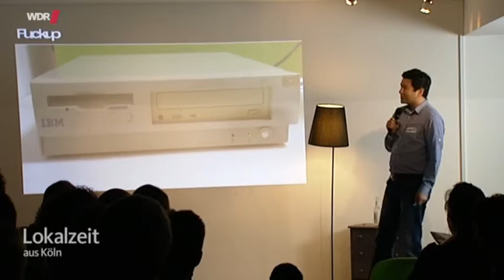FuckUp Nights Cologne der gescheiterten Gründer - Die Pleite als Karriereschub - Lokalzeit aus Köln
Die Idee war gut, aber am Ende ist der Gründer doch gescheitert. Auf so genannten "FuckUp-Nights" erzählen sie davon: Es wird offen über Misserfolge und das Scheitern gesprochen, über vermasselte Projekte und die daraus resultierenden Erkenntnisse - denn aus Fehlern lernt man ja bekanntlich am besten.

Die Start-Up-Szene hat neue Vorbilder: Unternehmer, die ihre Geschäftsidee an die Wand gefahren haben. Auf sogenannten "Fuck Up Nights" berichten Gründer über ihren Misserfolg - mit unglaublichem Erfolg. Warum Niederlagen nicht verschwiegen werden sollten.

Was in Deutschland gemeinhin als Makel angesehen wird, gilt im Silicon Valley als vielversprechender Karrierestart: Ein Unternehmen gründen und damit Baden gehen. Denn wer aus seinen Niederlagen die richtigen Schlüsse zieht, erhöht die Wahrscheinlichkeit, dass sein nächstes Start-Up gelingt. Scheitern als Erfolgsmodell, so der viel beschworene Gründergeist an der amerikanischen Westküste. Auf sogenannten "Fuck Up Nights" berichten nun auch in Deutschland Selbstständige darüber, wie sie ihre Geschäftsidee wieder begraben mussten. Der Krefelder Benjamin Teeuwsen brachte die Idee aus seinem Mexiko-Urlaub mit und lud im April 2014 zur ersten deutschen "Fuck Up Night" nach Düsseldorf ein. Seitdem breiten sich die Treffen der vermeintlichen Loser rasant aus: Berlin, Magdeburg, Stuttgart, Köln - 64 Städte in 25 Ländern machen mit.

Nur nicht verkriechen

"Anfangs war es schwierig, Menschen zu finden, die ihre vermasselten Projekte auf der Bühne erzählen", erklärt Teeuwsen. Nach den ersten Düsseldorfern Nächten habe sich rumgesprochen, dass das Publikum dem Redner viel Respekt entgegen bringe. Auch Christian Stobbe hat seine Geschichte schon auf der Bühne erzählt und dafür viel Lob und Anerkennung bekommen. "Sich einkapseln und im Selbstmitleid versinken ist der größte Fehler", glaubt Stobbe, der aus dem Untergang seines Start-Ups viel gelernt hat. "Aber es war eine sehr brutale Schule", erklärt der Düsseldorfer. 2007 gründete er zusammen mit Freunden einen Online-Transfermarkt für Amateurfußballer. Zunächst lief alles mehr als rund, die Datenbank wuchs rasant und sogar einen Investor hatte man schnell gefunden. Stobbe hängte seinen Job in einer Agentur an den Nagel und widmete sich ganz dem neu gegründeten Unternehmen.

Und plötzlich war das Geld weg

Dann kam 2008 die Lehman-Pleite, die Geldgeber verbuchten an anderer Stelle große Verluste und zogen ihr Kapital ab. "Innerhalb weniger Wochen ging es nur noch darum, wie man sich trennt", berichtet Stobbe. Ein Jahr später musste das vielversprechende Start-Up Insolvenz anmelden. "Die Wochen danach waren der Horror", sagt Stobbe. Gespräche mit Anwälten, Gerichtstermine und ein großer finanzieller Scherbenhaufen. Die enge Familie und Freunde hielten zu ihm, aber im weiteren Bekanntenkreis spürte er auch Häme. "Vor allem diejenigen, die noch nie selbst ein Unternehmen geführt hatten, wussten am besten, was ich falsch gemacht habe", sagt Stobbe.

Aus Fehlern viel gelernt

Heute sieht der Manager sein Scheitern als großen Gewinn für seine Karriere. Schließlich fand er schnell wieder eine Anstellung in einer Düsseldorfer Agentur und kletterte die Karriereleiter bis in die oberste Führungsebene hoch. "Ohne die Erfahrungen aus meiner Selbstständigkeit wäre ich heute sicher nicht so erfolgreich", sagt Stobbe rückblickend.

Die Insolvenz als Karriereschub? Ganz so positiv sieht er das nicht. Das gelte vielleicht für die Internet-Community und Jobs in der kreativen Szene. In großen Teilen der deutschen Wirtschaft, vor allem beim traditionellen Mittelstand, gelte eine Unternehmenspleite immer noch als Makel. Das bestätigt auch Eva Lutz, Professorin am Center for Entrepreneurship an der Heinrich-Heine-Universität: "Vor einigen Wochen hat mich Kollege aus Tel Aviv gefragt, ob es stimmt, dass Deutsche nicht in ihren Lebenslauf schreiben, wenn sie mit einem Start-Up scheitern", berichtet Lutz. Sie habe das leider bestätigen müssen. "Das schien meinem israelischen Kollegen total irrational."

Die meisten reden nicht gerne über ihre Niederlagen

Die Professorin beobachtet, dass sich viele Gründer nach der Pleite erst einmal verkriechen und ihre Geschichte am liebsten verschweigen. Das mache die Erfolgsfaktorenforschung sehr schwierig. Dabei könne man gerade aus den nicht geglückten Geschäftsideen viele Erkenntnisse gewinnen. "In der Medizin lernt man auch an Kranken und nicht an Gesunden", erklärt Lutz ihren Studenten. Langsam würden Politik und Wirtschaft erkennen, wie wichtig die Neugründungen für Deutschland sind.